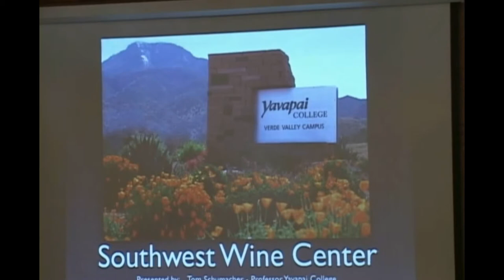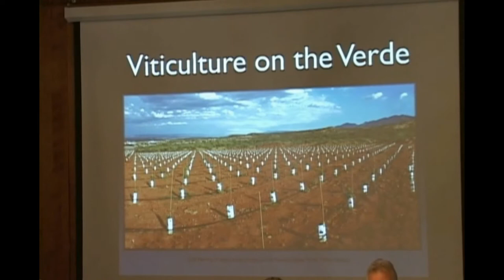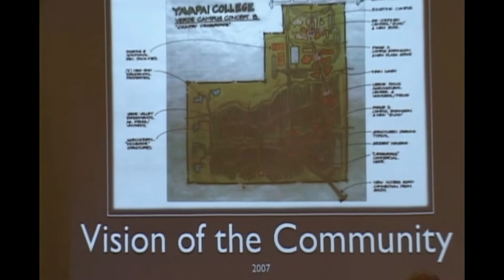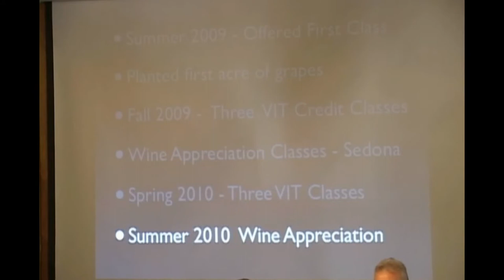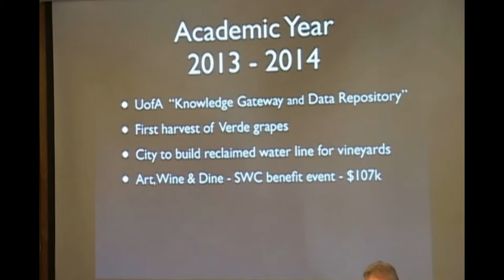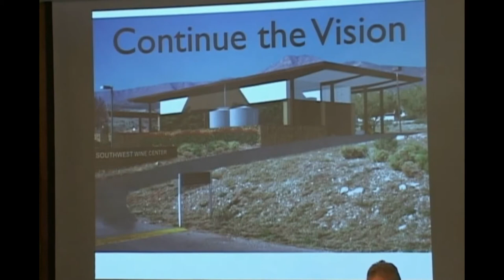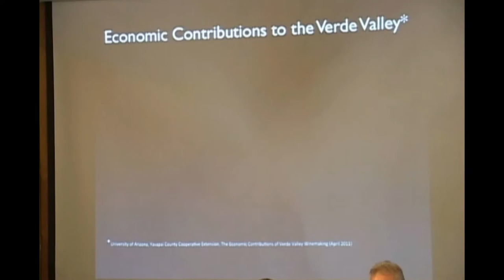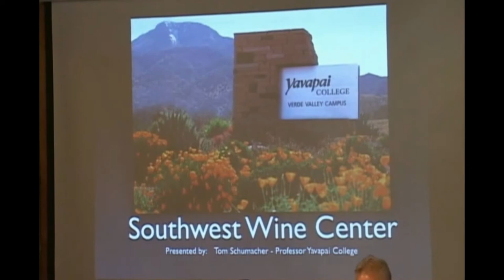Wine in the Verde Valley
Panelists (Sandy Moriarty/wine enthusiast, Tom Schumacher/professor at Yavapai College, Laura Vandergrift/tour guide, Paula Woolsey/wine guru) share the long history of Arizona wine-making and growth of viticulture in the Verde Valley, including the Southwest Wine Center.